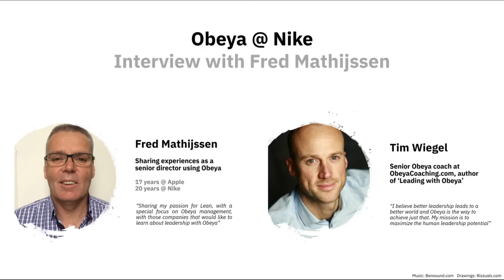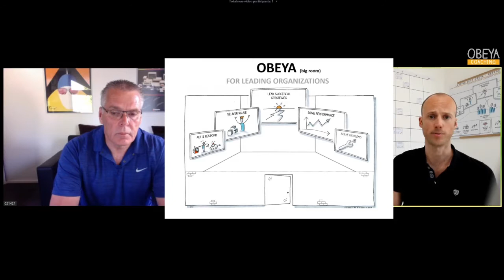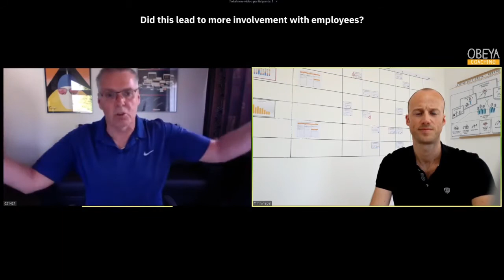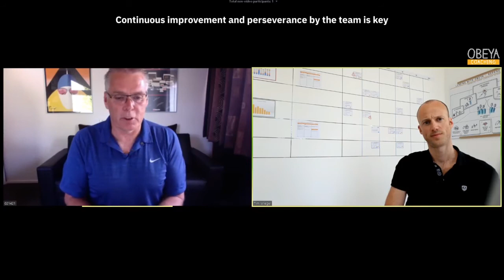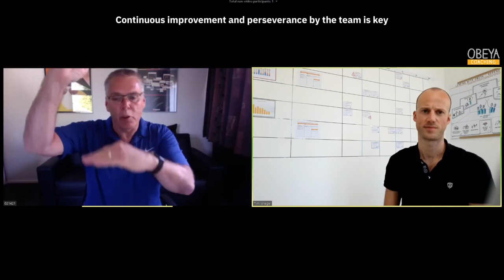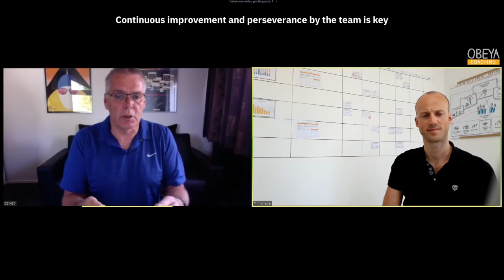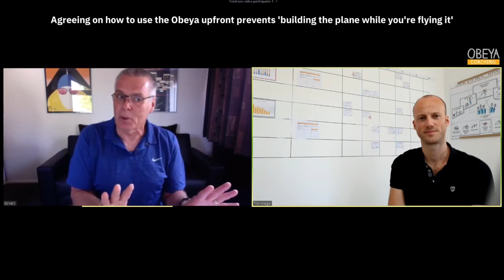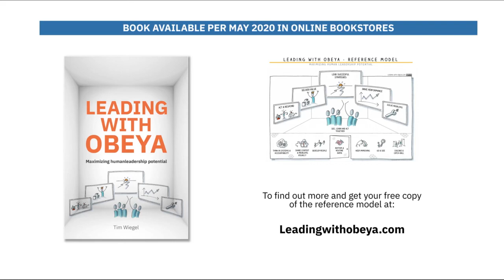Obeya at Nike - how it works in practice - Interview with Fred Mathijssen and Tim Wiegel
Fred Mathijssen, Senior director at Nike (ret.) talks about his practical; experiences as a senior leader using Obeya.

Author and Obeya Coach Tim Wiegel interviews him to share valuable insights which are also captured in Tim's book, 'Leading with Obeya'.

For more info and a free copy of the Leading with Obeya reference model, or obeyacoaching.com